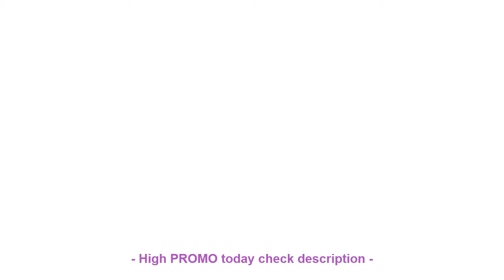BEST Full carbon fiber road mountain bike seatpost MTB bicycle seat po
REVIEW TOP SELLER Full carbon fiber road mountain bike seatpost MTB bicycle seat post tube vertical 0 degree 27.2/30.8/31. -350/400/450mm

Newest QILEFU 26/27.5/29" inch Mountain bicycle full carbon bike front fork disc brake tapered tube MTB 26/27.5/29er Free ship =
New gray QILEFU Road bike racing matte UD full carbon fibre bicycle handlebar internal cable 31.8*400/420/440mm parts Free Ship =
LOCAL LION 15L Polyester Cycling Backpack+Rain Cover Women Men Outdoor Backpack Running Hiking Rucksack Riding Knapsack 076 =
E0980 High quality comfortable and durable restoring ancient ways is old bicycle seat pure leather saddle bicycle accessories =
SEMA cycling two pair brake pads and shoes bicycle brake road bike bicycle parts for shimano for carbon rim for bicycle wheel =

Check here Now for new Best Quality :